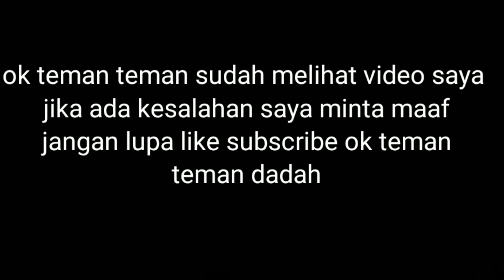tugas sekolah 9 latihan dasar pencak silat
jika ada kesalah mohon maaf karena ini cuma tugas sekolah jadi kalau ada kesalahan mohon maaf